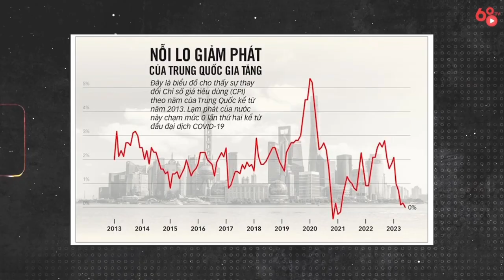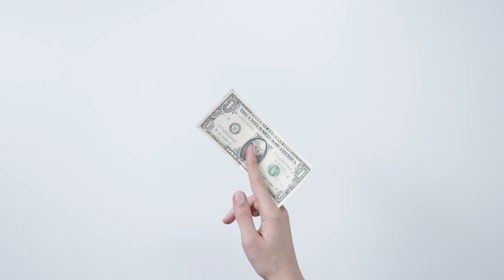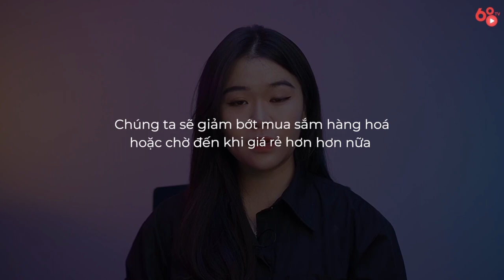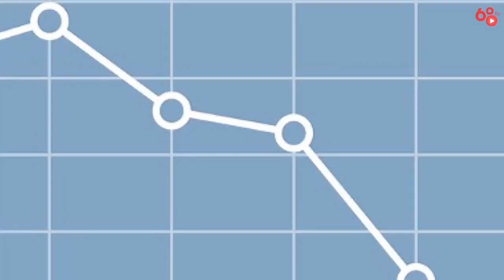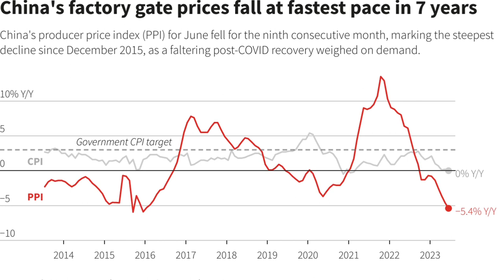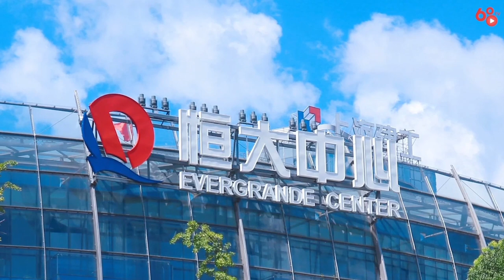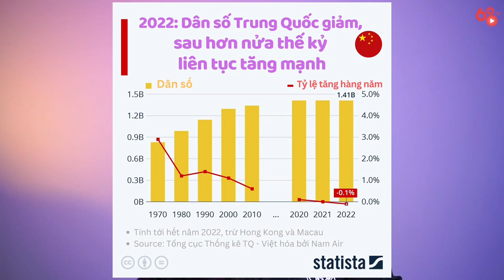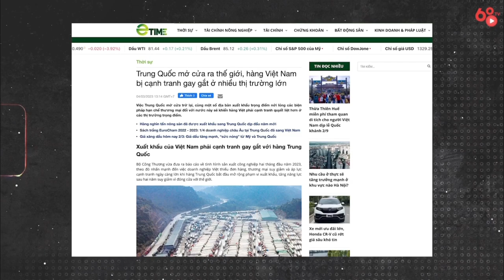Cả thế giới chống lạm phát, riêng Trung Quốc lo giảm phát | Bổ Não #5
Giữa lúc các ngân hàng trung ương phương Tây tiếp tục chống lạm phát để ứng phó với tình trạng lạm phát cao dai dẳng, Trung Quốc đối mặt với mối rủi ro ngày càng lớn của một vấn đề hoàn toàn ngược lại: giảm phát.

Chỉ số giá nhà sản xuất của Trung Quốc trong tháng 5, giảm so với cùng kỳ năm ngoái với tốc độ mạnh nhất trong 7 năm, trong khi chỉ số giá tiêu dùng hầu như không thay đổi. Xuất khẩu của Trung Quốc đã giảm trong tháng 5, so với cùng kỳ năm 2022, đánh dấu tháng giảm đầu tiên trong 3 tháng.

Điều này trái ngược với những kỳ vọng của các nhà phân tích khi Trung Quốc vốn được kỳ vọng giữ vai trò đầu tàu tăng trưởng toàn cầu trong năm nay sau khi Bắc Kinh từ bỏ các biện pháp kiểm soát Covid hà khắc vào cuối năm 2022.

Vậy tại sao Trung Quốc lại giảm phát? Và Trung quốc giảm phát sẽ có ảnh hưởng gì đến Việt Nam và thế giới hay không? Hãy cùng tìm hiểu trong số “Bổ Não” ngày hôn nay nhé!